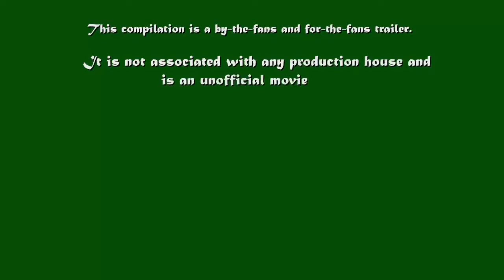My Edited Video